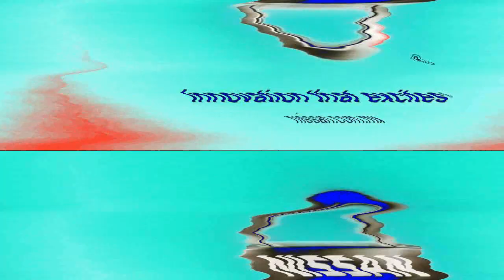Nissan Logo G Major Effects (Updated)